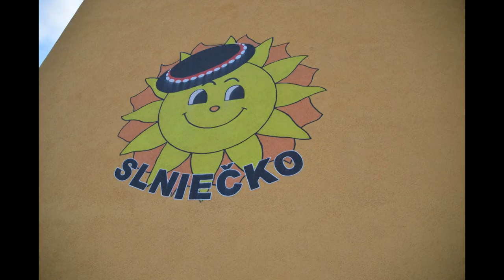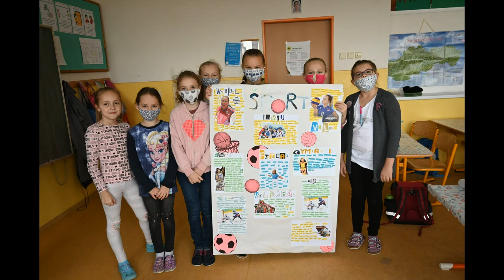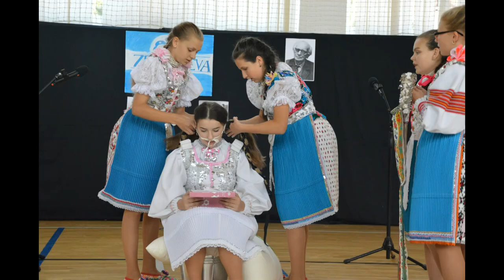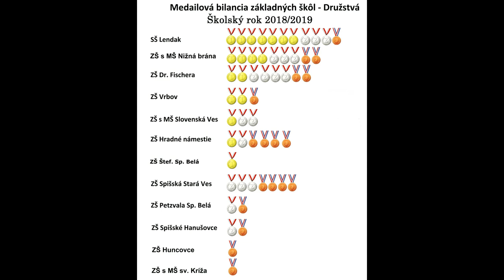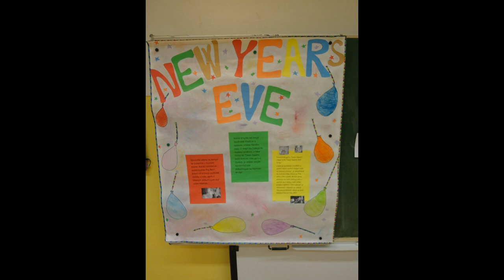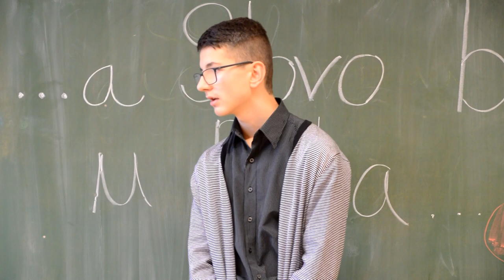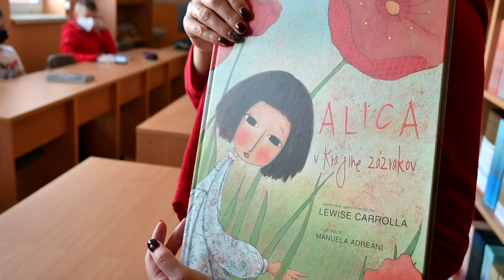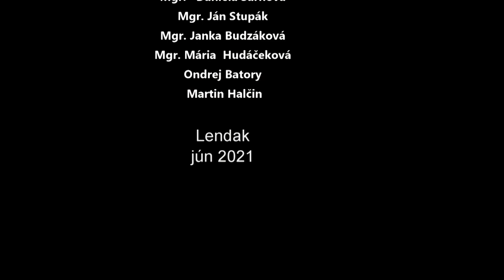60.výročie Spojenej školy Lendak - 3. časť